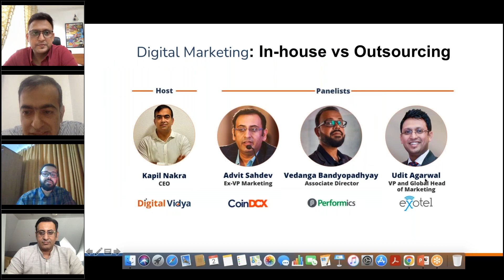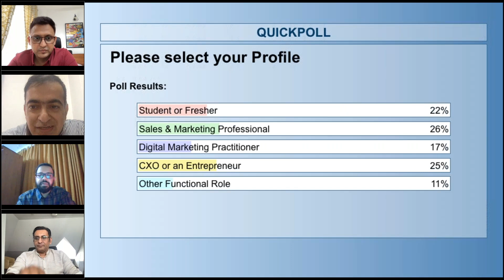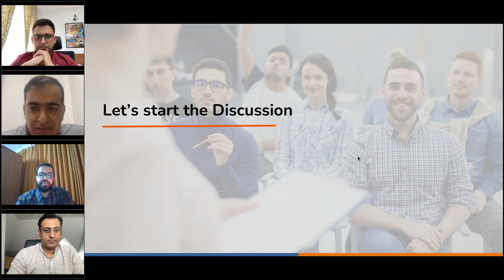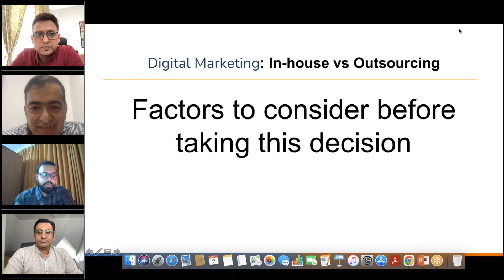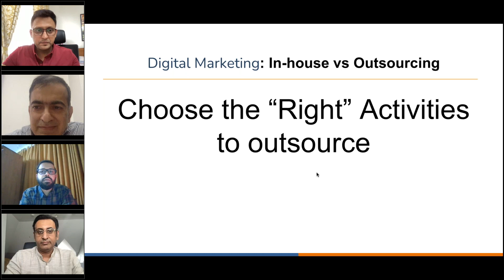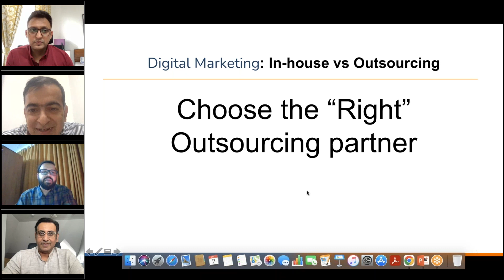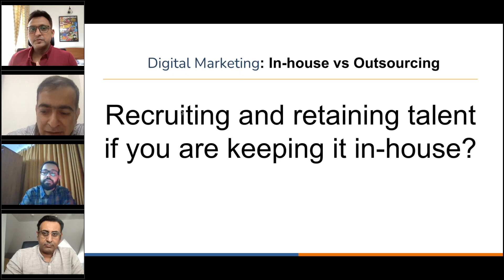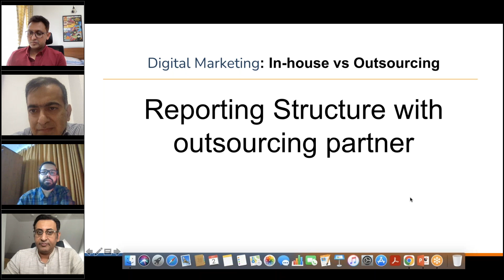Panel Discussion: Digital Marketing Inhouse vs Outsourcing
34% of Small and Medium Businesses are outsourcing Digital Marketing. (source: Capital Counselor). The percentage is even higher for larger organizations.

Is outsourcing Digital Marketing the right step forward for your brand? if yes, then what should be done to make outsourcing successful?

If you read online articles on this topic, you will find most of them justify outsourcing citing cost reduction and acquiring expertise as the main reasons. The problem is that all of these articles are written by people who run Agencies.

At Digital Vidya, we have discussed this topic deeply. You can expect an honest and unbiased opinion on the pros & cons of outsourcing.

Here are a few important questions we answered in our panel discussion:

◾️ What factors should you consider before outsourcing Digital Marketing?
◾️ What kind of Digital Marketing activities should a company outsource and what should it keep in-house?
◾️ What are the most common mistakes you should avoid if you plan to outsource Digital Marketing?
◾️ How to identify the right Freelancer or Agency for your company?
◾️ What kind of reporting structure you should have with an Agency?
◾️ How to recruit and retain Digital Marketing talent if you are keeping it in-house?

👉 Check out How to build a rewarding career in Digital Marketing Industry